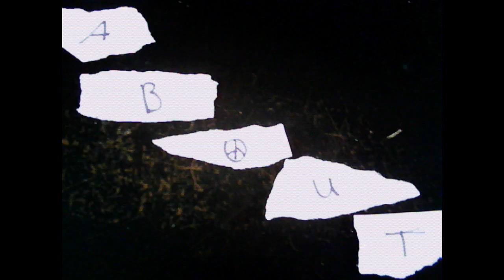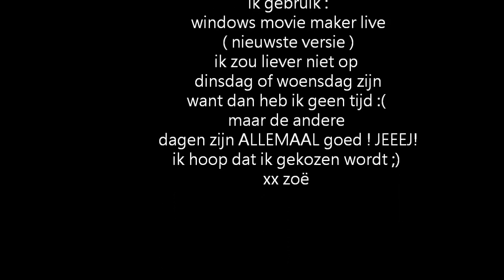ijustcollab auditie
MIJN AUDITIE JEEEEJ !